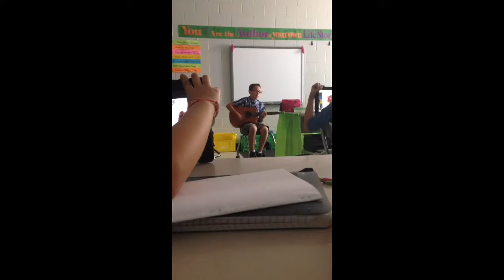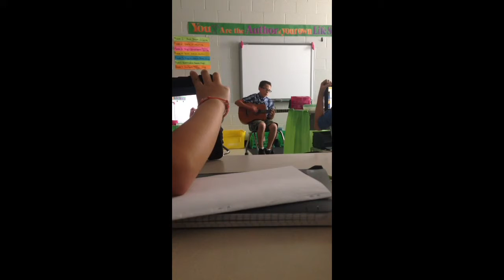Gavin Kemble||orignal-my family